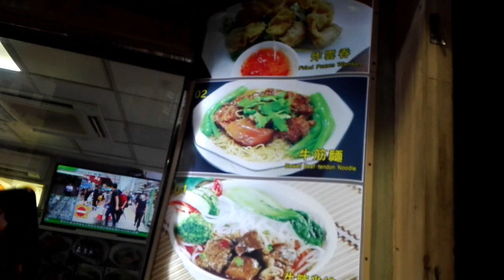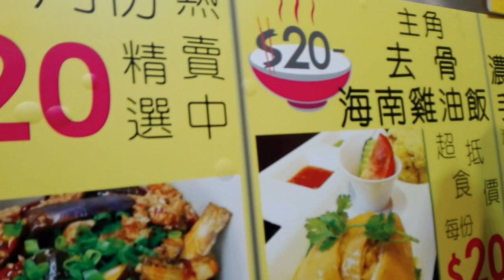Finding Noodles restaurant the cheapest one// Yun makaya sa bulsa hahaha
Tawid dito at tawid doon hanap ng mura..masarap kanilang timpla natikman niyo babalik talaga kayo.